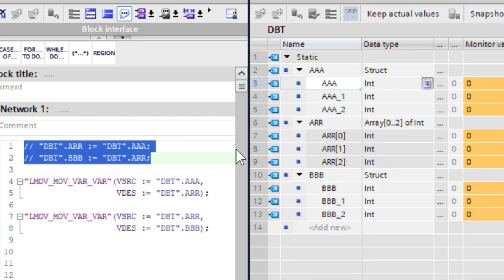博途 结构体 任意转换